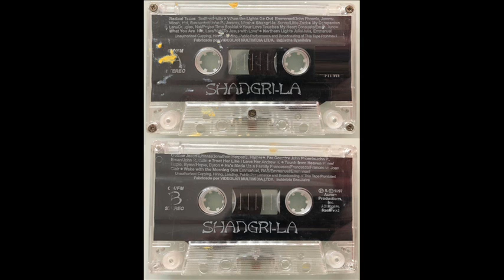07 Northern Lights (Shangri-La) - Julia Gilligan